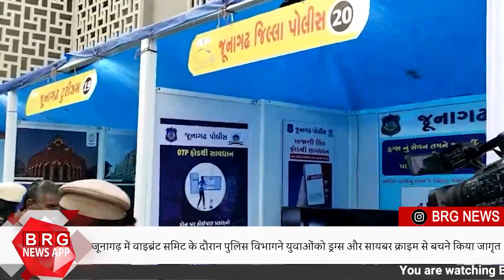Junagadh में Vibrant समिट में पुलिस विभाग की ड्रग्स और सायबर क्राइम से बचने जागरूकता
BRG NEWS  App: